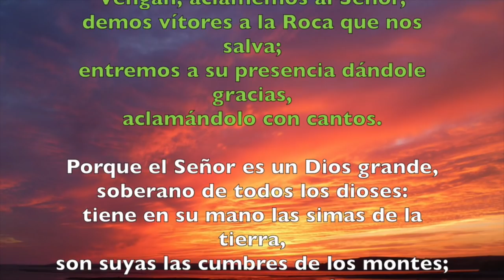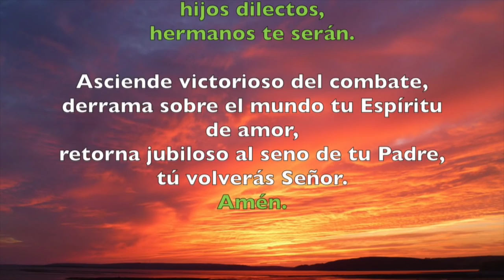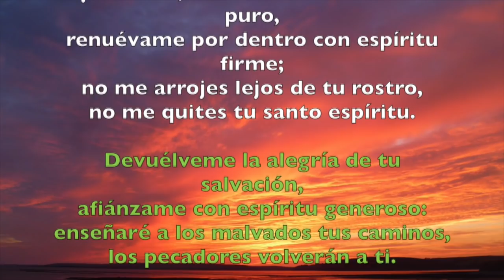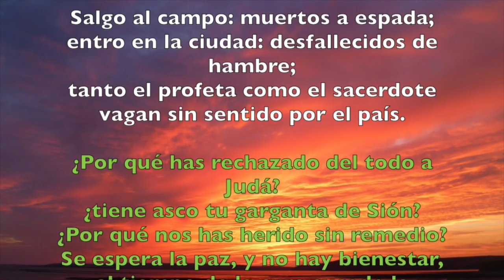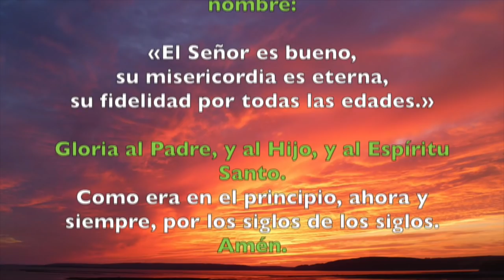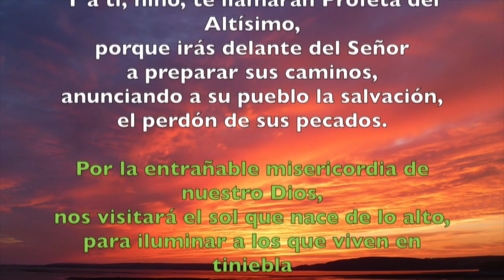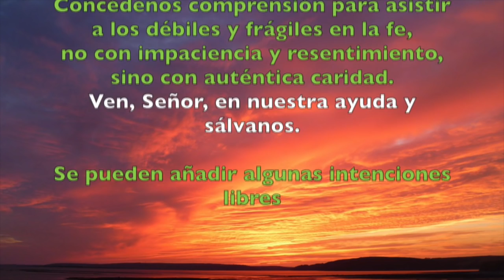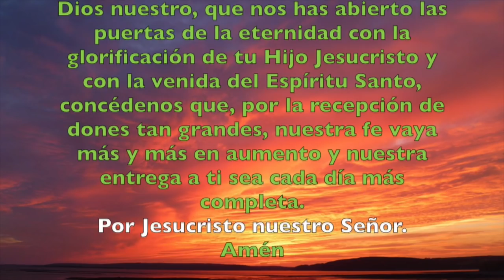Oración de la mañana (Laudes), VIERNES 18 DE MAYO 2018 | Padre Sam